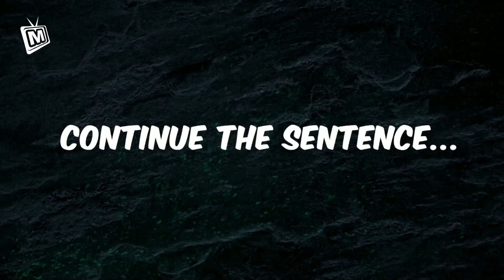Lakad Matatag Show: Evil Geniuses s4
Pao and Dunoo having some good time with S4 of Evil Geniuses!

Laughs, gags, memes, and many more, only here on the Lakad Matatag Show!